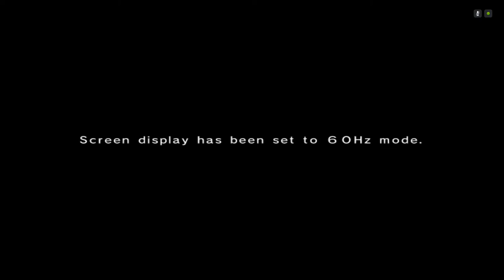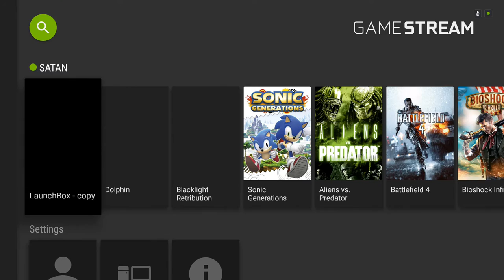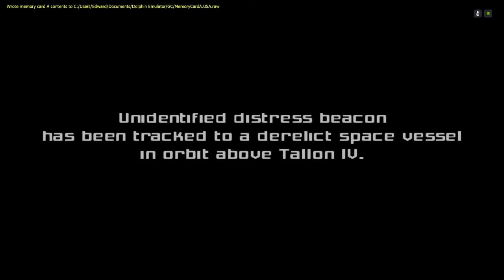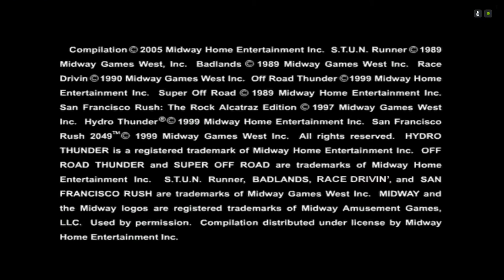Dolphin 5.0- Shield TV gamestream(1080p)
I gotta check my controller mappings. Lol.

PC specs:
Gtx 950 SSC
Core i3 4130
8gb ddr3
Windows 10

I had the internal resolution set to 1080p with aa set to 8x. Also the wide-screen hack was enabled with d3d12.